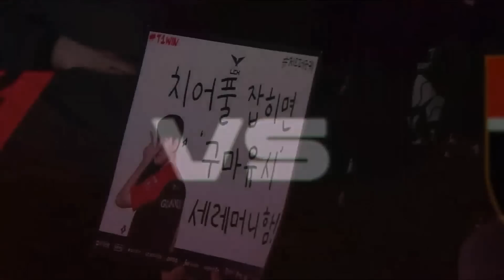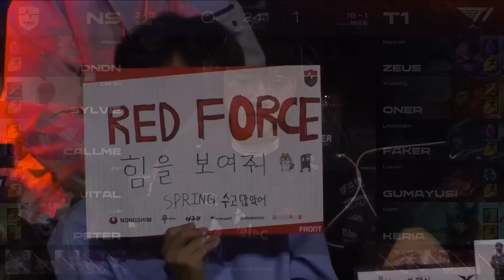T1 vs NS Highlights ALL GAMES | Match 89 | LCK Spring Split 2023